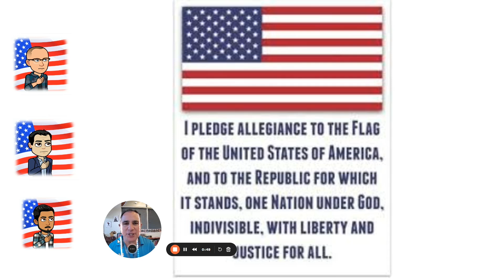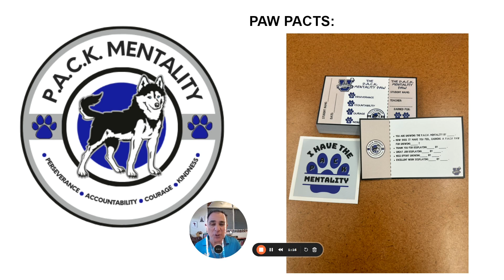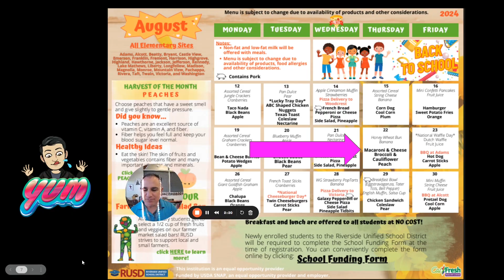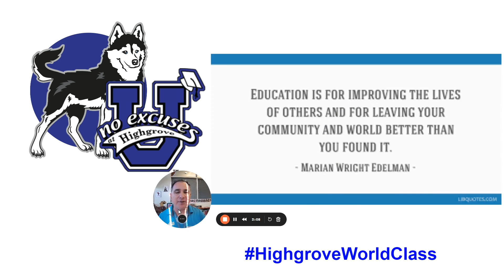NEU Highgrove Elementary Daily Message Aug 22, 2024